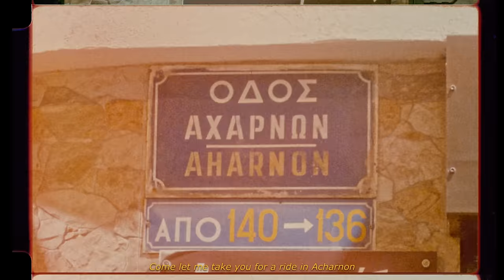Nineb Youk ft. TOQUEL - Mina Ögon / Ta Matia Moy (OFFICIAL MUSIC VIDEO)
Nineb Youk ft. TOQUEL - Mina Ögon / Ta Matia Moy

Lyrics: Nineb Youk, TOQUEL

Director, Cinematography: Mosquito
Post Production: Merlagne
Production Manager: Kostis Marinis
Photographer: Nikolas Kon
Backstage Photographer: CherryShotEm
AC1: Merlagne
AC2: RAW
Casting Agency: Base Models
Rental: DK RENTAL